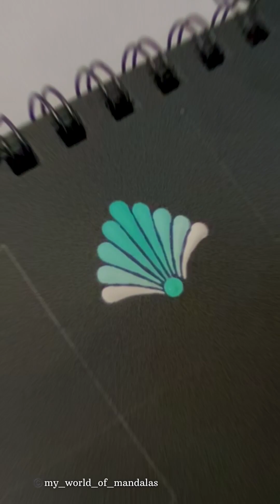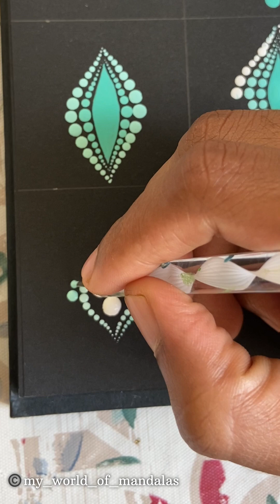Dot Mandala Patterns | Mandala Basics Series Ep-8 | My World Of Mandalas | MWM